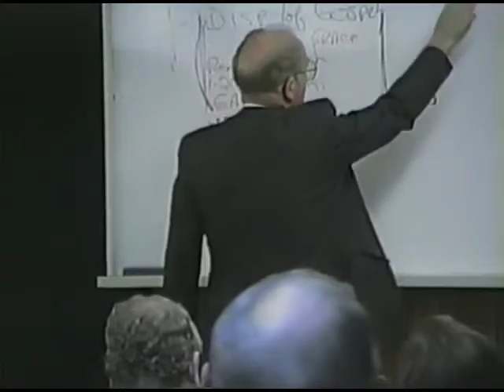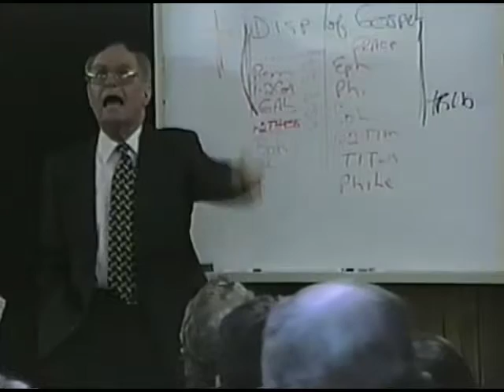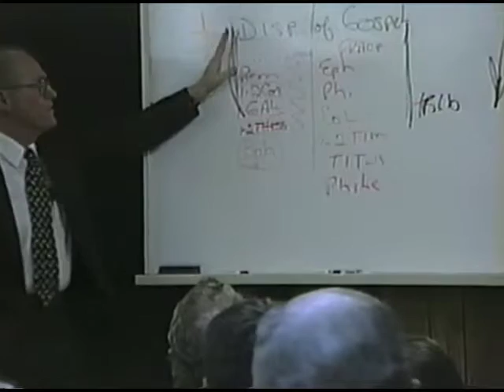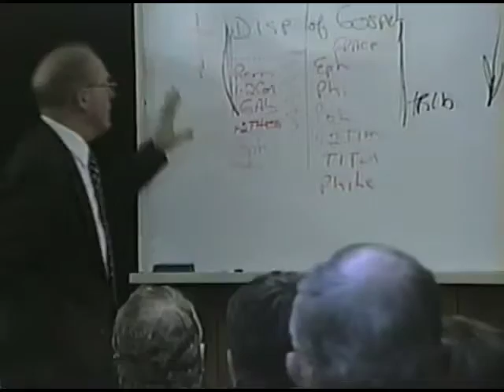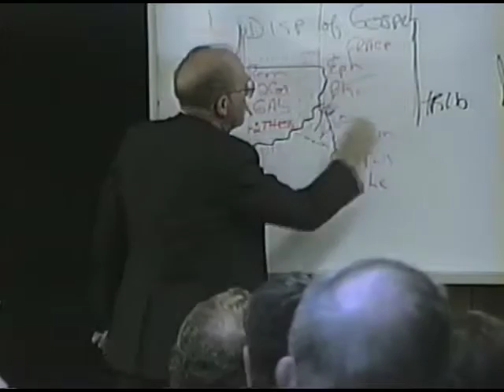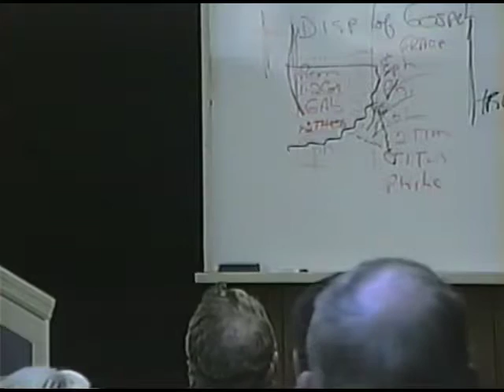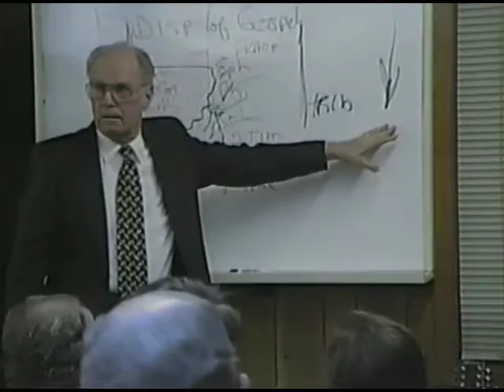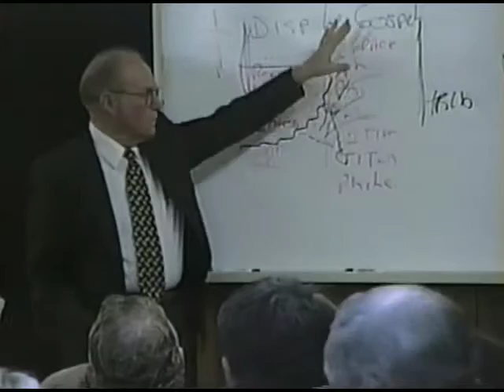Pour out of My Spirit - E.C. Moore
Message on I will pour out of My Spirit by E.C. Moore.